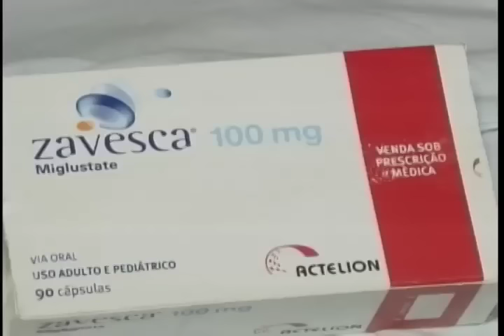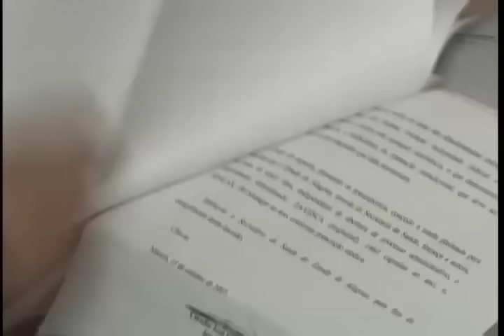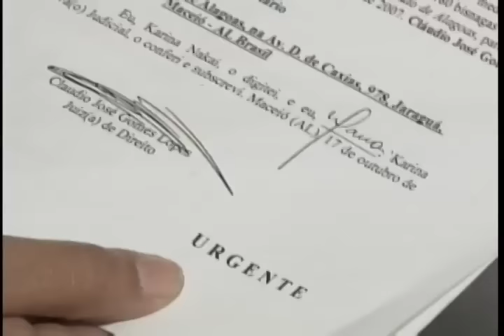Falta de medicamento farmex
A burocracia pode causar danos irreversíveis a qualquer um de nós. Uma mãe luta para receber do estado um remédio caríssimo para a filha de 23 anos, e mesmo com quatro decisões judiciais favoráveis, ela não consegue obter o medicamento.